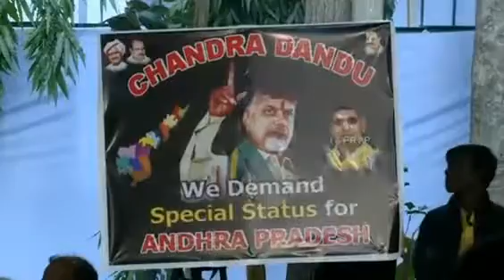చంద్రబాబు పాటకు దద్దరిల్లిన ఢిల్లీ | Dharma Porata Deeksha | Delhi | BSR Breakings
BSR BREAKINGS is the popular Telugu News channel Across Telangana and Andhra Pradesh. Telugu Live news gives 24 Hours live news covering political news, sports news, entertainment news, facebook live events, comedy Telugu web series and Tollywood movie promotions, Free Telugu News Channel, 24/7 news Telugu channel